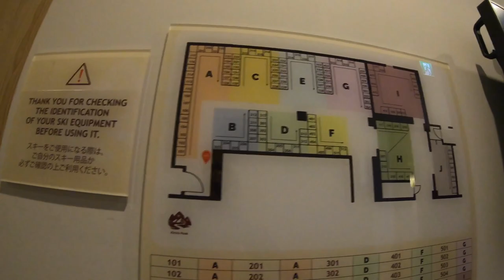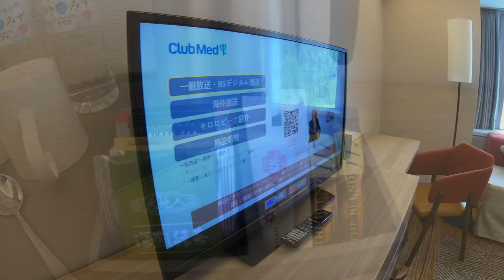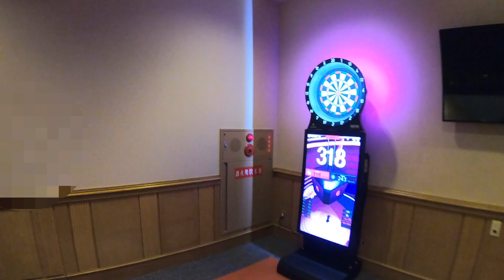Club Med Kiroro Peak feb.2023